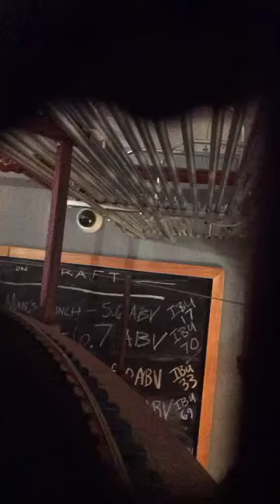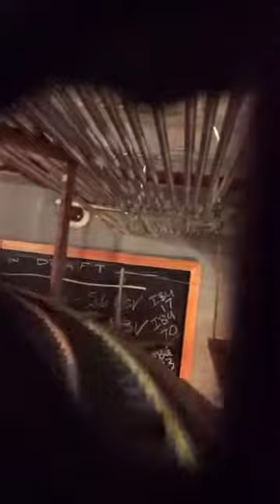The Cackalacky ® Railroad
The Cackalacky ® Railroad - as viewed from the perspective of its Aristo Craft Alco RS-3 locomotive. Located within Cackalacky, Inc's headquarters & tasting room in Historic Pittsboro, NC, the 183' of overhead railroad scaffolding, suspension system and bridges are made entirely of oak construction. The railroad was designed and built by fellow NC Garden Railroad Society members, "Hot Rod Frank" Simmons, Jay Root, and Marc Augustine.